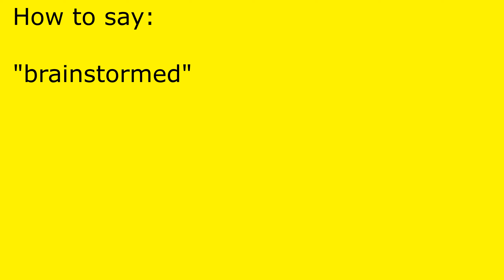How to pronounce brainstormed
brainstormed pronunciation.